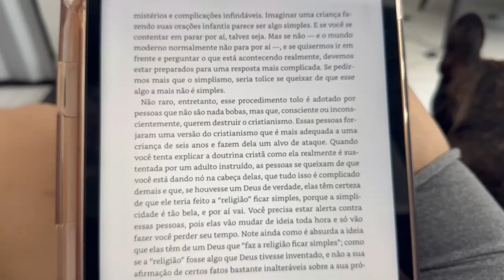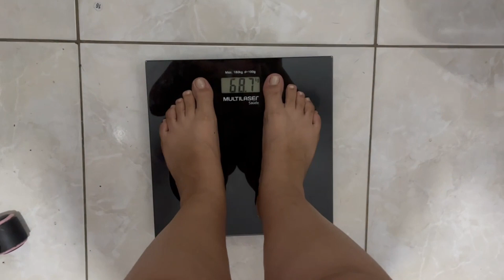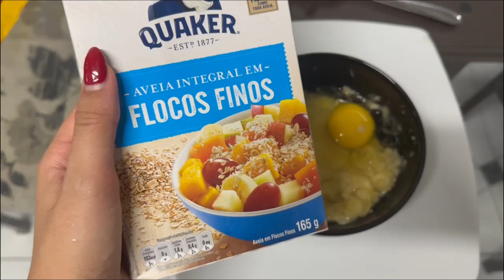Quase fui ass4ltada, cuidando dos bichos e trabalhando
Oi amigos, tudo bem?
No vídeo de hoje mostro um pouco mais da minha rotina trabalhando, cuidando da casa e dos bichos e conto a história de como quase fui ass4ltada.